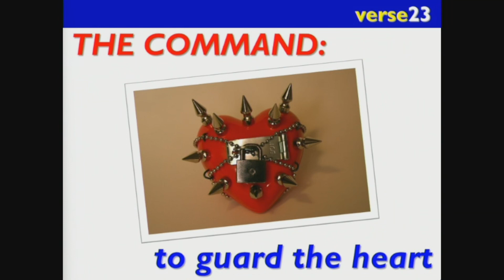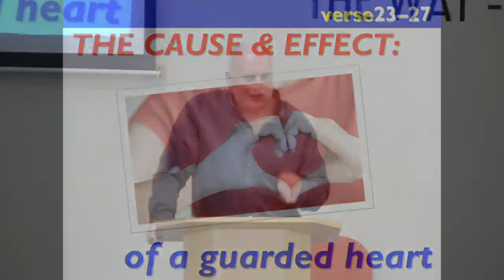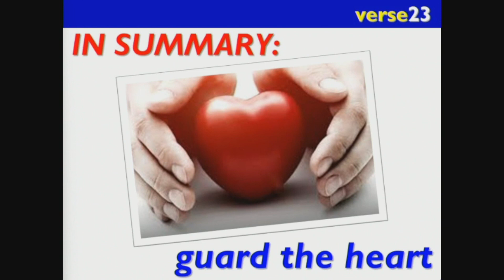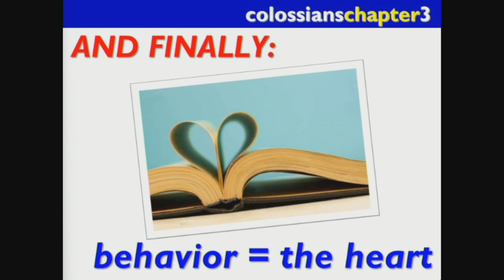'Guard the Heart' Proverbs chapter 4 verses 10 27 sermon by Gordon Curley